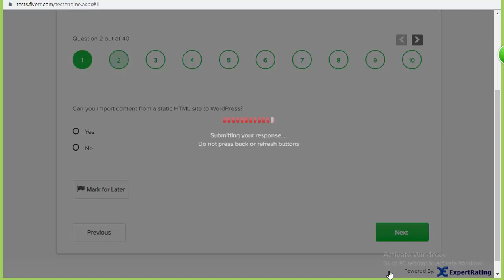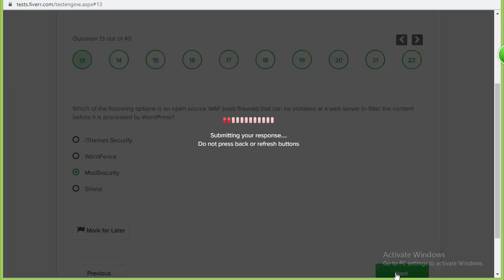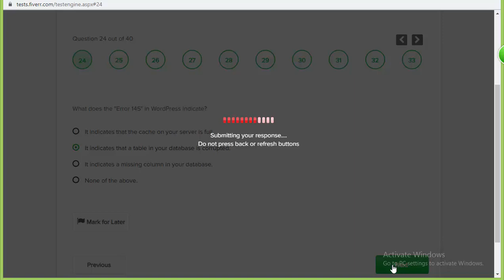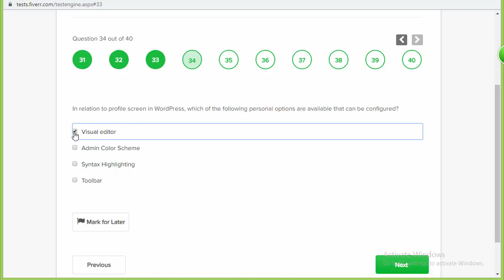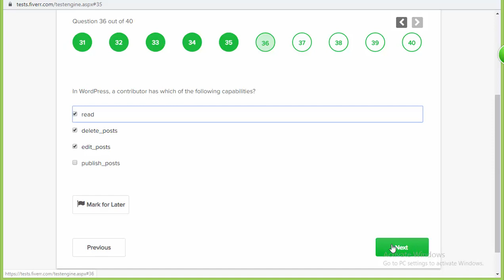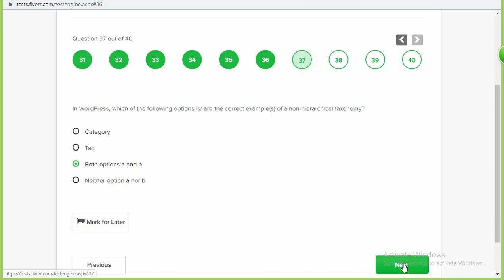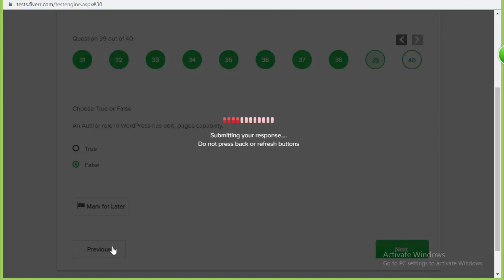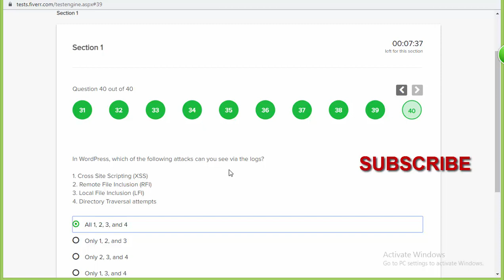Fiverr WordPress 5.1 Skill Test 2020| Fiverr Test Answers 2020 |TOP 10%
|SMART TUTOR|
Fiverr WordPress 5.1 Skill Test 2020| Fiverr Test Answers 2020 |TOP 10%| in Urdu/Hindi/English.
In this lesson you will learn how to pass fiverr WordPress 5.1 skill test and get top 10% score in just around 10 mint.
visit to my channel and check out other fiverr skill test.
I am your smart tutor and today in this video i will show how to